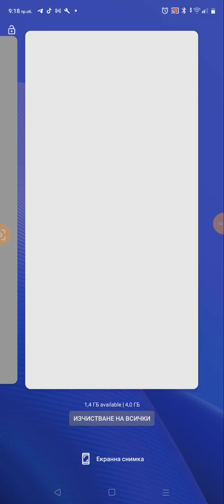30 март 2023 г.